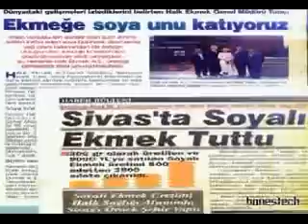A CAPITALISTIC LIE: VEGANISM/VEGETARIANISM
VEGANISM OR VEGETARIANISM IS AN EXAGERATED WESTERN/CAPITALIST LIE.THE TRUE DIET FOR A HEALTHY DIET IS THE ONE YOU WILL FIND  BELOW

Islam advises less consumption of meat saying 'too much meat consumption is a kind of addiction like alcoholic drinks'.The prominent Islam scholar Abdül Kadir Geylani would once a year have a vegan diet for 40 days and if we examine Islam and Prophet Mohammed's sayings we see that he advices us to eat meat at least once in 40 days otherwise our nature wil be harmed and when we examine the contemporary medicine we see that the best source of vitamin B12 and iron is red meat.It is very obvious that our body will have no harm if we eat meat once or twice in 40 days.On the contrary this is exactly the way of nutrition of thousands of centenerians in Turkey,Caucasia,Balcans .Zaro Agha who lived 160 years .. SFfk These people eat meat very rarely as adviced by Islam and their basic protein source is yoghurt just. On the other hand if we examine the life of George Bernard Shaw who is known to be the longest living vegan we can see that he had pernicious anemia in most of his life of 92 years. In Islam "HUMAN" is the most honored creature like in all other religions and all the other things were simply created to serve him .